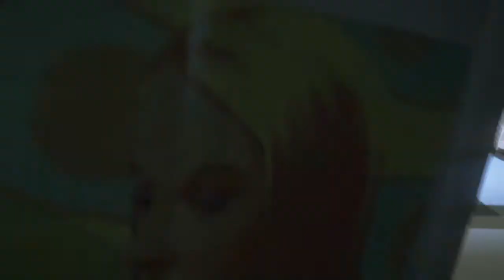【Alien : Isolation】Gameplay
エイリアン：アイソレーションをプレイしてみました 後半音量注意